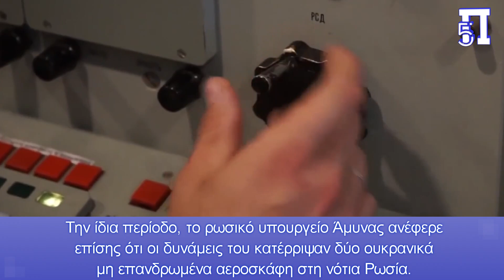Οχυρώνεται η Μόσχα: Ενίσχυση της αντιαεροπορικής άμυνας – Στέλνει και Bastion στα σύνορα με Ιαπωνία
«Φέτος θα ολοκληρώσουμε τον εκσυγχρονισμό των συστημάτων αντιπυραυλικής άμυνας της πόλης της Μόσχας», είπε ο Σόιγκου σε ομιλία του σε στρατιωτικούς αξιωματούχους, σύμφωνα με το Γαλλικό Πρακτορείο.

Το Reuters ανέφερε ότι ο Σόιγκου είπε κατά την ίδια ομιλία ότι ένα τμήμα των ρωσικών πυραυλικών συστημάτων παράκτιας άμυνας Bastion είχε αναπτυχθεί σε ένα νησί κοντά στην Ιαπωνία.

Εν τω μεταξύ, ο πρωθυπουργός της Ιαπωνίας Φούμιο Κισίντα συναντήθηκε με τον Ουκρανό Πρόεδρο Βολοντίμιρ Ζελένσκι την Τρίτη σε μια απροειδοποίητη επίσκεψη στο Κίεβο. Κατά τη διάρκεια μιας περιοδείας στην κατεστραμμένη από τον πόλεμο πόλη Μπούχα, ο Κισίντα είπε ότι «η Ιαπωνία θα συνεχίσει να βοηθά την Ουκρανία με τη μεγαλύτερη προσπάθεια για να ανακτήσει την ειρήνη».

Κεφάλαια:
0:00 - Εισαγωγή
0:18 - Η Μόσχα ενισχύει τα αμυντικά της συστήματα

Η Μόσχα ενισχύει τα αμυντικά της συστήματα μετά από αναφορές για ουκρανικά μη επανδρωμένα αεροσκάφη που φέρεται να εισέρχονται εντός των συνόρων της Ρωσίας. Στα τέλη Φεβρουαρίου, ένα μη επανδρωμένο αεροσκάφος συνετρίβη περίπου 62 μίλια έξω από τη Μόσχα, κάτι που ένας περιφερειακός κυβερνήτης ισχυρίστηκε ότι ήταν πιθανότατα μια προσπάθεια της Ουκρανίας να χτυπήσει μη στρατιωτικές υποδομές. Την ίδια περίοδο, το ρωσικό υπουργείο Άμυνας ανέφερε επίσης ότι οι δυνάμεις του κατέρριψαν δύο ουκρανικά μη επανδρωμένα αεροσκάφη στη νότια Ρωσία.

Στις αρχές Δεκεμβρίου, αναφέρθηκαν εκρήξεις σε δύο ρωσικές αεροπορικές βάσεις, για τις οποίες Ρώσοι αξιωματούχοι δήλωσαν αργότερα ότι ήταν αποτέλεσμα επιδρομών ουκρανικών μη επανδρωμένων αεροσκαφών. Ένα μήνα αργότερα, εικόνες και βίντεο άρχισαν να κυκλοφορούν στα μέσα κοινωνικής δικτύωσης με συστήματα αεράμυνας Pantsir-S1 εγκατεστημένα στις στέγες πολλών κτιρίων της Μόσχας.

Πιο πρόσφατα, ένας Ρώσος κυβερνητικός αξιωματούχος την Τρίτη ισχυρίστηκε ότι ένα ουκρανικό μη επανδρωμένο αεροσκάφος είχε στόχο έναν μεγάλο σταθμό πετρελαιαγωγού στην περιοχή Μπριάνσκ της Ρωσίας. Η Ρωσία έχει επίσης ισχυριστεί πολλαπλούς ισχυρισμούς ότι το Κίεβο εξαπέλυσε επιθέσεις με drone σε τοποθεσίες εντός της Κριμαίας τις τελευταίες εβδομάδες.

Η Ουκρανία δεν αναλαμβάνει την ευθύνη για επιθέσεις στο εσωτερικό της Ρωσίας, αλλά ο Κιρίλο Μπουντάνοφ, Αρχηγός της Αμυντικής Υπηρεσίας Πληροφοριών της Ουκρανίας, είπε στο ABC News τον Ιανουάριο ότι «είναι χαρούμενος που είδε» τις ρωσικές αεροπορικές βάσεις να δέχονται επίθεση τον Δεκέμβριο. Προέβλεψε επίσης ότι «ολοένα και βαθύτερα» χτυπήματα θα έρθουν στο εσωτερικό της Ρωσίας.

Το Γαλλικό Πρακτορείο έγραψε ότι ο Σόιγκου χαρακτήρισε την ανάπτυξη συστημάτων αεράμυνας «μία από τις προτεραιότητες» του ρωσικού στρατού κατά τη διάρκεια της ομιλίας του την Τετάρτη. Είπε επίσης ότι θα δημιουργηθεί μια «ταξιαρχία τμημάτων αεράμυνας» που θα «εκπαιδευτεί και θα εξοπλιστεί με πυραυλικά συστήματα αέρος-εδάφους νέας γενιάς S-350».

Σύμφωνα με μια είδηση του 2022 από το ρωσικό ειδησεογραφικό πρακτορείο TASS, ο εκτοξευτής S-350 είναι ένα νέο σύστημα αεράμυνας εξοπλισμένο με 12 πυραύλους εδάφους-αέρος. Λέγεται ότι έχει σχεδιαστεί για να πλήττει τόσο αεροδυναμικούς όσο και βαλλιστικούς στόχους.

Τα συστήματα στάλθηκαν στο Παραμουσίρ, το οποίο αποτελεί μέρος της αλυσίδας των Κουρίλων νήσων στον βορειοδυτικό Ειρηνικό Ωκεανό. Η Ιαπωνία διεκδικεί τέσσερα άλλα νησιά στην αλυσίδα ως μέρος της επικράτειάς της.

Ο Σόιγκου είπε ότι η χώρα του ενισχύει την άμυνα στο νησί λόγω της στρατιωτικής παρουσίας των Ηνωμένων Πολιτειών στην περιοχή.

«Για να περιορίσουν τη Ρωσία και την Κίνα, οι Ηνωμένες Πολιτείες αυξάνουν σημαντικά τη στρατιωτική τους παρουσία στην περιοχή Ασίας-Ειρηνικού, ενισχύοντας τους πολιτικούς και στρατιωτικούς δεσμούς τους με τους συμμάχους τους, συνεχίζοντας να δημιουργούν μια νέα αμερικανική αρχιτεκτονική ασφάλειας στην περιοχή», δήλωσε ο Σόιγκου, σύμφωνα με στο Reuters.